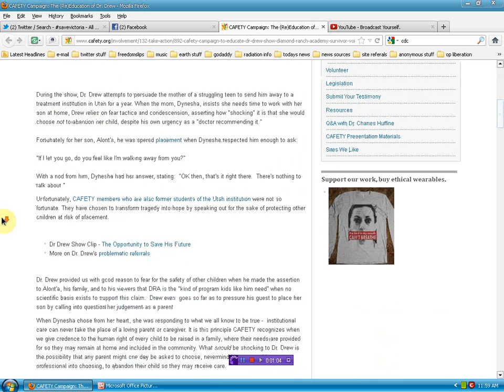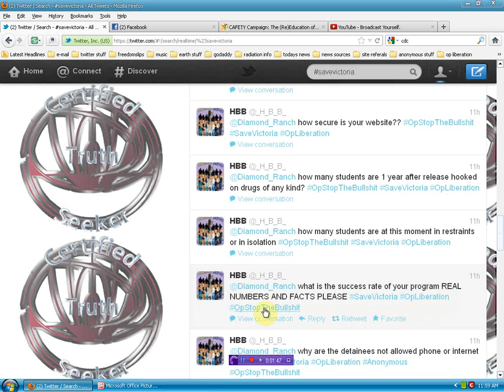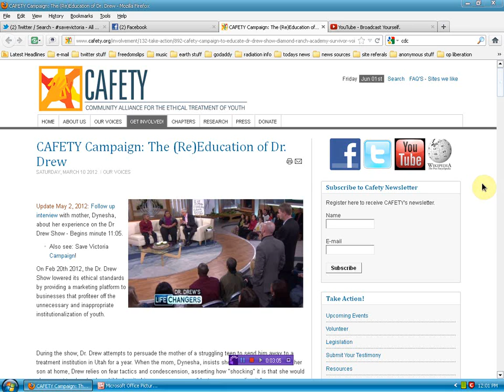Questions for Dr. Drew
PUBLIC HUMILIATION IS VERY EFFECTIVE! follow Dr. Drew on twitter and find him on facebook